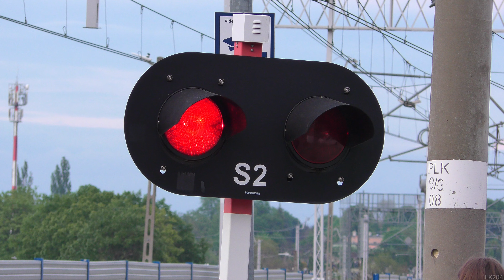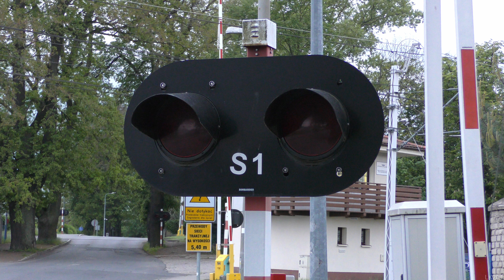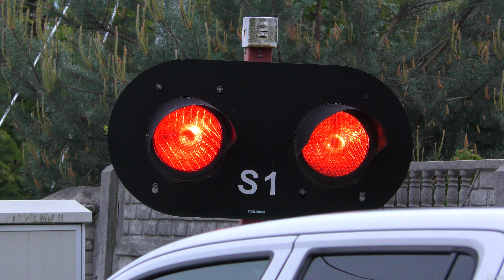[4K] Przejazd kolejowy - Zgorzelec ul. Powstańców Śląskich LK278 | Polish railroad crossing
Kategoria przejazdu: A
Numer przejazdu: 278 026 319
Typ automatyki: SPR-2 (2008)
Sygnalizatory: EHZ-75 (4)
Napędy rogatkowe: EEG-1 (4)
Sygnał akustyczny: EDE-1 (2)

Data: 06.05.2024